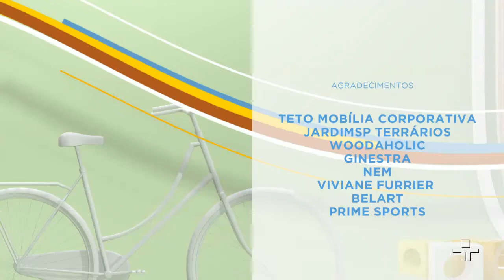Quais os benefícios do judô? | Momento Papo de Mãe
Praticar um esporte é muito mais do que fazer atividade física. Cada esporte tem suas características e pode ajudar crianças e adolescentes, inclusive, a resolver questões emocionais ou de comportamento. Assim é o judô, palavra que quer dizer caminho suave. O judô é uma arte marcial japonesa. O professor Guilherme Todaro contou como é o judô, regras, benefícios e a mãe Kiki Kassab contou que o judô ajudou o filho mais novo a emagrecer e se tornar mais responsável e centrado, melhorando na escola. Dois irmãos, o Lucas Mioto Michilin e o Diego Mioto Michilin (faixa verde e faixa roxa, respectivamente), fizeram demonstrações de judô.